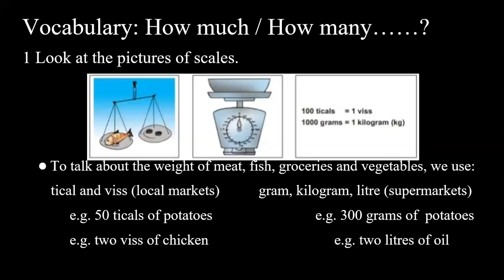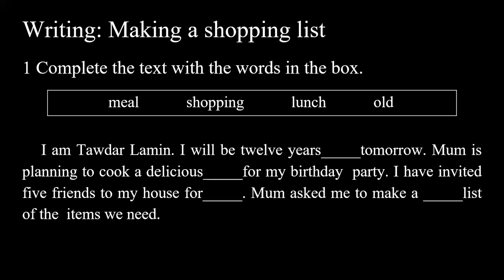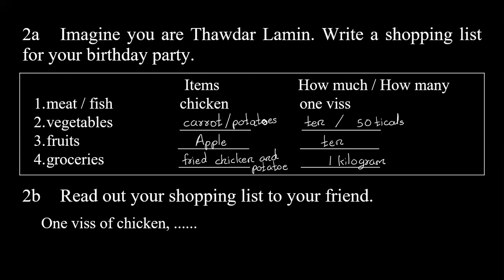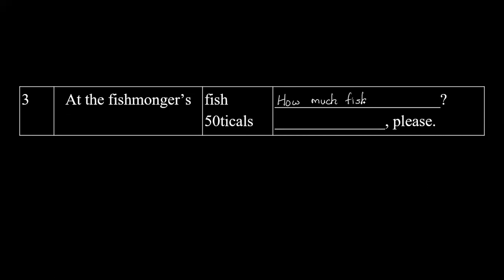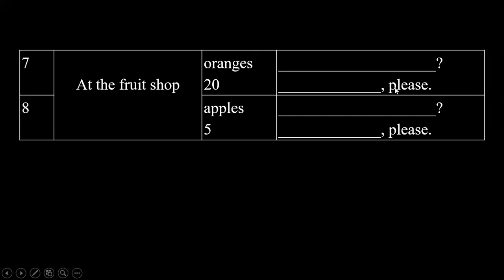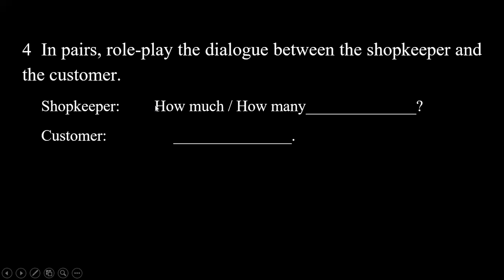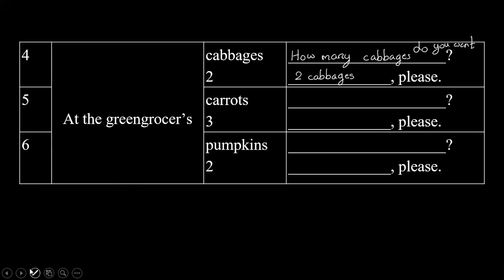G6_English_Unit_6_Lesson_4